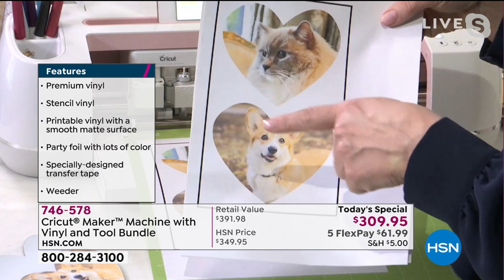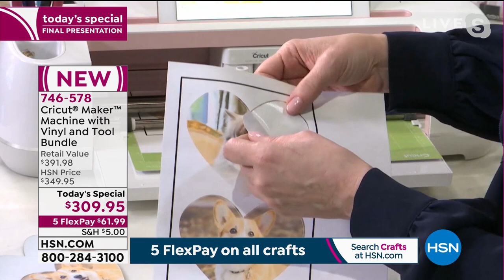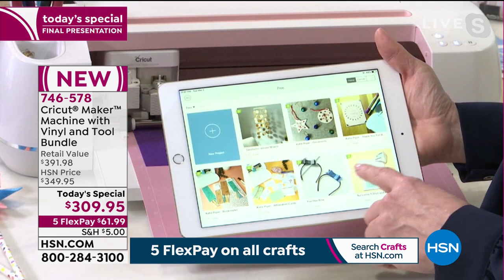Cricut Maker Machine with Vinyl and Tool Bundle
This set includes the Cricut Maker machine, a set of accessories and a colorcoded bundle that will inspire your creativity.

    Cricut Maker machine
    Rotary blade and drive housing
    Premium finepoint blade and housing
    Fine Point Pen, Black
    12"L x 12"W FabricGrip mat
    12"L x 12"W LightGrip mat
    Welcome Book
    USB cable
    Power adapter
    Cricut Access free 4week trial membership (electronic content, for new subscribers)
    50 Readytomake projects, including 25 sewing patterns (electronic content)
    Set of materials for a practice project

Accessories Included With All Color Options

    12" x 48" roll Cricut Transfer Tape
    (10) 8.5" x 11" sheets Cricut Printable Vinyl
    12" x 48" roll Cricut Stencil Vinyl
    Cricut Weeder

Blue Bundle

    12" x 48" roll Cricut Premium Vinyl Removable Vivid Blue
    12" x 48" roll Cricut Premium Vinyl Permanent White
    (6) 12" x 12" sheets Cricut Premium Vinyl Patterned Sampler Rob   Bob Citrus Garden Removable 2 each of 3 patterns
    (2) 12" x 48" sheets Cricut Party Foil, Pearl 1 solid, 1 holographic sparkle

Lilac Bundle

    12" x 48" roll Cricut Premium Vinyl Removable Huckleberry
    12" x 48" roll Cricut Premium Vinyl Permanent Wild Aster
    (6) 12" x 12" sheets Cricut Premium Vinyl Patterned Sampler Rob   Bob Blooms Removable 2 each of 3 patterns
    (2) 12" x 48" sheets Cricut Party Foil, Teal 1 solid, 1 holographic sparkle

Rose Bundle

    12" x 48" roll Cricut Premium Vinyl Removable Tulip
    12" x 48" roll Cricut Premium Vinyl Permanent Gold
    (6) 12" x 12" sheets Cricut Premium Vinyl Patterned Sampler Rob   Bob Lattice Removable 2 each of 3 patterns
    (2) 12" x 48" sheets Cricut Party Foil, Light Pink 1 solid, 1 holographic sparkle

Champagne Bundle

    12" x 48" roll Cricut Premium Vinyl Removable Black
    12" x 48" roll Cricut Premium Vinyl Permanent White
    (6) 12" x 12" sheets Cricut Premium Vinyl Patterned Sampler Rob   Bob Geometric Tiles Removable 2 each of 3 patterns
    (2) 12" x 48" sheets Cricut Party Foil, Charcoal 1 solid, 1 holographic sparkle

    Cricut Maker has recommended minimum system requirements for use.
    From time to time the recommended minimum system requirements for Cricut Maker machines and/or Cricut Design Space software and app may change to help improve software performance while complying with operating system updates.
    As updates are made to the software and/or app, some minimum system requirement updates will be mandatory.
    Design features and functionality may vary between computers, tablets and smartphones.
    Offline usage of Design Space is available for desktop and iOS devices only.
    Memory needs will vary based on usage.